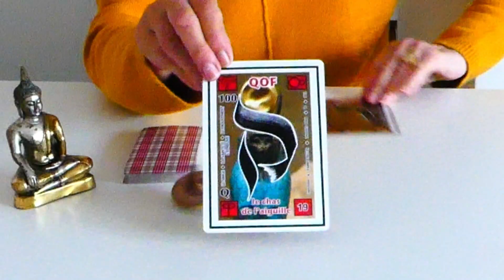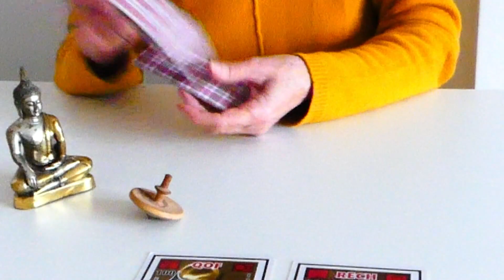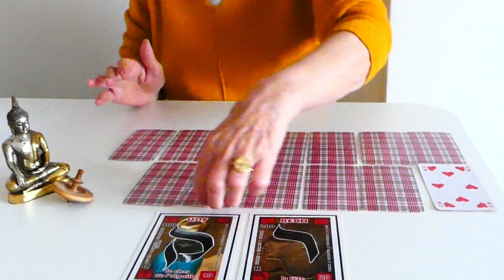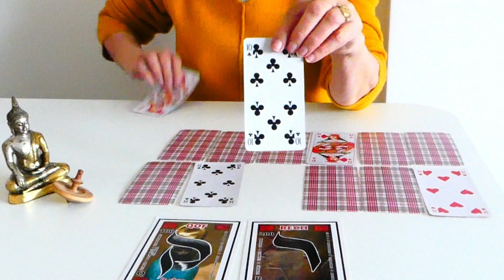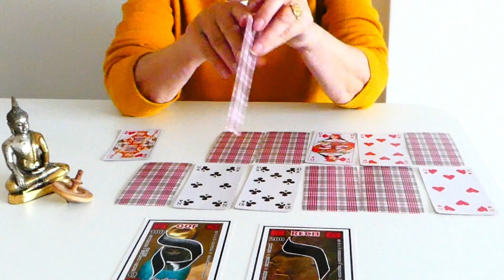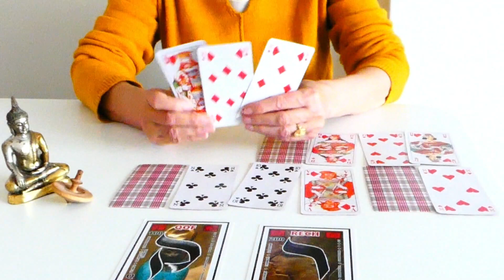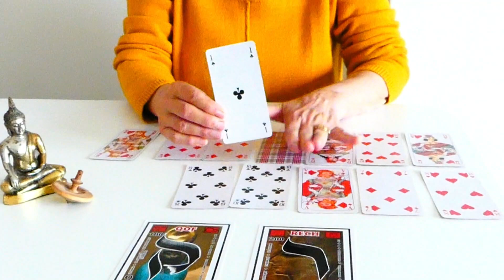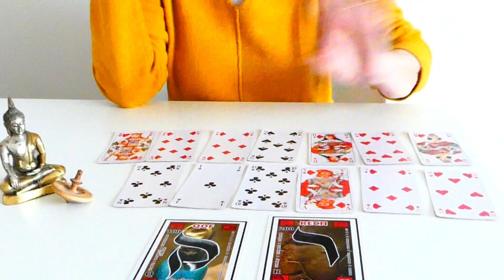TIRAGE DU JOUR 9 AVRIL 2020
LIVRES
- BRIGITTE CRESPO ELLES MARCHAIENT AVEC MOI - JESUS RACONTE... Je peux vous adresser le livre dédicacé 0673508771 Brigitte Crespo VIDEO YOUTUBE PRESENTATION

Merci de votre intérêt pour mon travail et de votre soutien,

TIRAGE CARTES 9 AVRIL 2020
Voyance Cartomancie : Tarots et Oracles, Jour, semaine, Week-end, Mois pour signes astrologiques, amour-âme-soeur, relation amoureuses..